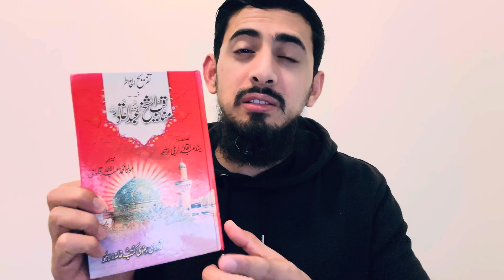Shaykh Abdul Qadir Jilani R.A ki Karamat